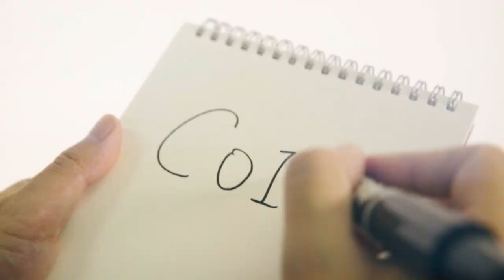Hand spinner 2.0 Programmable